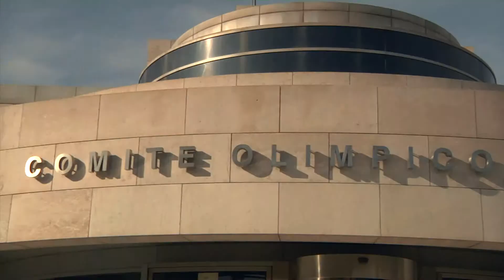Becas Podium, presentación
Presentación en la sede del Comité Olímpico Español (COE) de las becas podium de la empresa telefónica